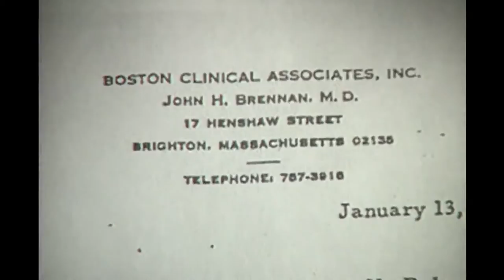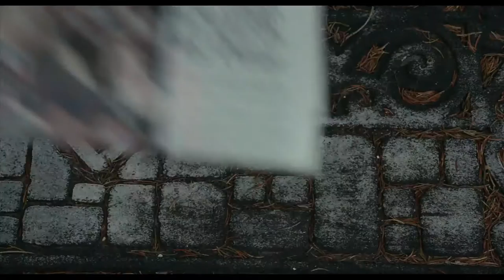Beat The Press: In The Spotlight